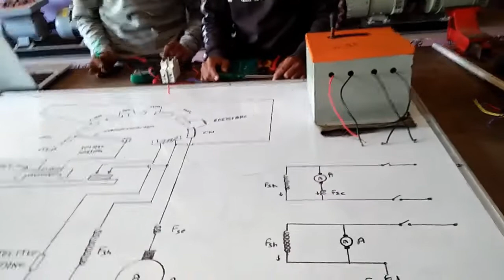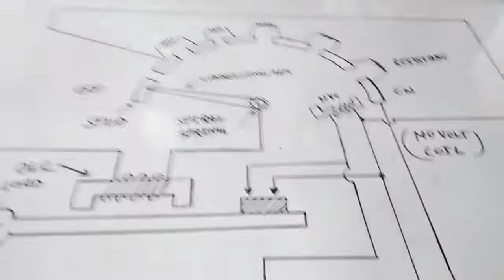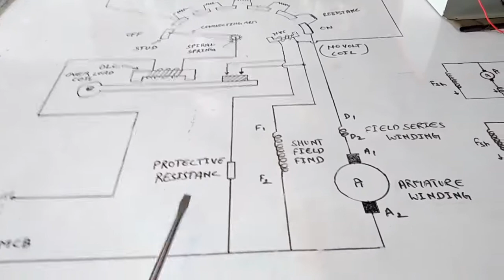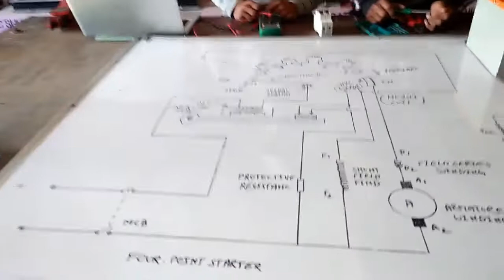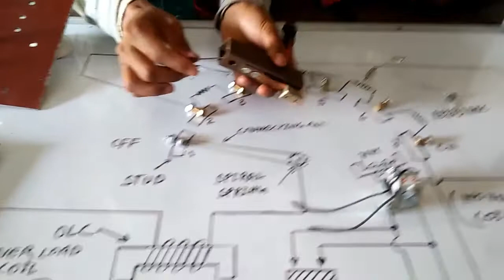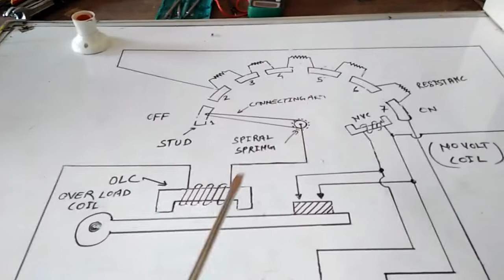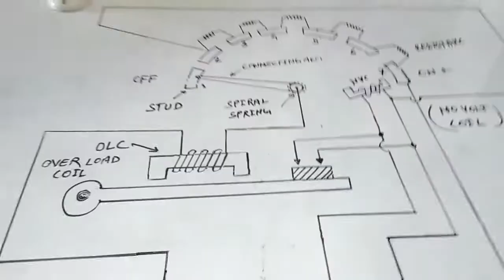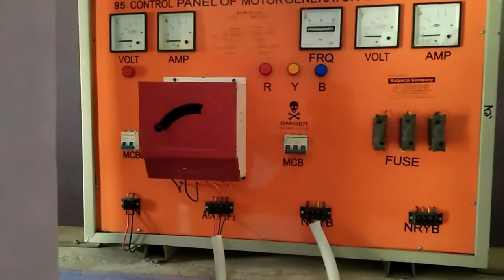four point starter four point starter of dc motor electrician practical by arnold sir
nvs skill test
drdo skill test
techniacl helper skill test